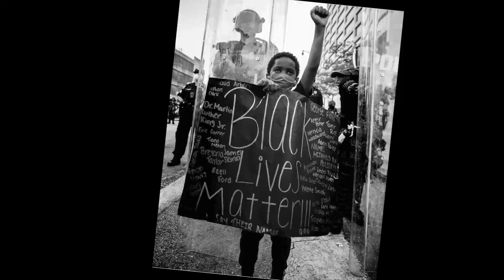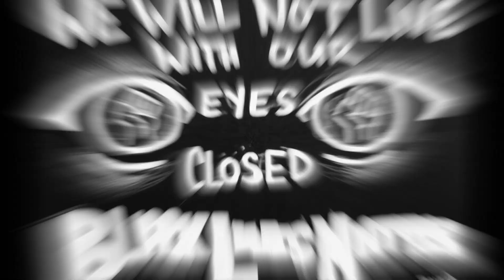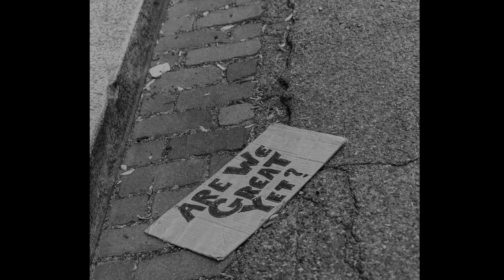All Eyez On Me (Remix) Pete Colon Mask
Check Out "All Eyez on Me" (Remix) Pete Colon & Mask

Pete Colon @Pete.colon
Mask @PologroundMask
CypherCityTv @CyherCityTv